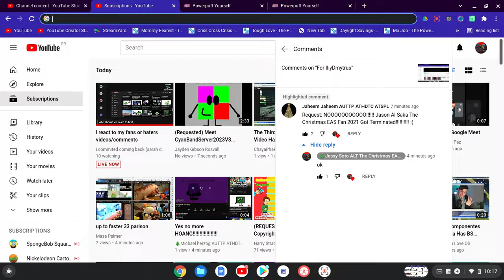(Requested) NOOOOOOOOOOO!!!!!! Jason Al Saka The Christmas EAS Fan 2021 Got Terminated!!!!!!!!!! :(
Request By Jaheem Jaheem AUTTP ATHDTC ATSPL